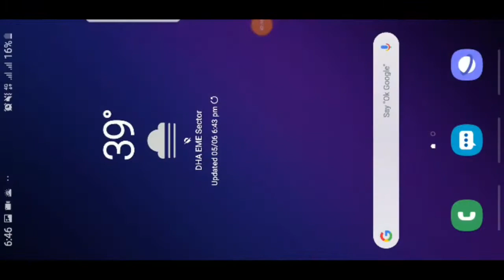New Eid Mubarak Vpn Change Trick PUBG Mobile | Get free silver coin & PUBG Coupon Crate|Bhoon Gaming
Last Video:- New EID Mubarak VPN Change Trick in PUBG Mobile| Get crate Coupon Scrape|Bhoon Gaming

2--How to Make Gaming YouTube Channel Intro Like Dynamo android| Bhoon Gaming| PUBG Gaming intro Sniper
3--How to Get 300 UC 9999 BP 2 Crate in Just 270 RS use Jezz Telenor Sim Balance
4--COD Mobile 1st Beta Gameplay | Call Of Duty Release Date Confirmed | Bhoon Gaming | 20kill one death